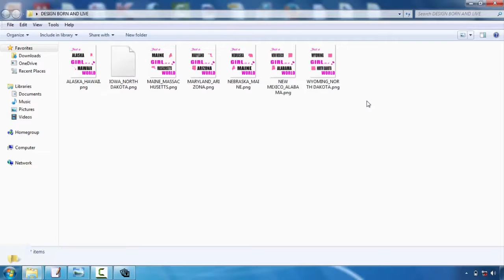Diy Iron On Tshirt Design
Speak to your chosen display printing company initially. This will certainly conserve you a lot of frustrations over time. Although most of our tee shirt style ideas apply to all display printing business, some business have particular preferences or restrictions. For example, below at Bigfish Screenprinting we ask that electronic files have typefaces converted to courses or outlines as well as we only sustain the following documents layouts:. ai,. eps,. pdf,. jpg, and.tiff. If you wish to learn more about our art standards, please visit this site.  Think about limiting the colors in your design. If you have an infinite budget plan, this suggestion will not apply to you, but the majority of novices designing tees are trying to maintain their expenses down. One of the best ways to do this is to limit your shade options. Due to the way display printing works, each shade in your layout will certainly require the production of a brand-new movie favorable, as well as each movie favorable needs a new display. As you might envision, all of these movie positives as well as displays can actually amp up the price. So if you're trying to be thrifty, restrict your design to 1-3 shades.    Select your shades meticulously. Interaction is generally the primary need to produce a screen-printed t-shirt, so it is essential to actually assess your colors. If you're printing on a white tee, as an example, don't create a light yellow design that will have a hard time to be seen. Comparison is key, but making use of shades that complement each other is also important. This is an extremely aesthetic suggestion, so if you don't have a good eye for shade, ask a buddy who provides for aid.   Keep it simple. If it's your first time designing a t-shirt, keep your design rather basic. Simplicity is sophisticated as well as will connect your message plainly and also succinctly. Some of the most effective styles are one of the most standard. Plus, complicated images and subtle information are much more challenging to publish and may not end up as you had actually hoped.   Produce a mock-up. A mock-up is vital to the creation of a stunning tee shirt. After you have actually created your design, print it out and hold it approximately a t-shirt. You could have to publish it out in a number of different sizes, particularly if you're questioning whether to position it on one side of the chest or hip. Yet the main goal below needs to be to take a look at the range of your design. Does it deal with a t-shirt? If a person holds it up on their breast and stands a number of feet far from you, can you still reviewed words and construct out the photos? Find out what works and exactly what doesn't function now, before you experience the printing process.  Fresh published t-shirts are not offered our door by storks, unfortunately. They are developed by day-to-day individuals with a concept and also an objective. So if this is your first time making a t-shirt, do not be as well intimidated. Numerous novices have actually taken on the exact same task as well as achieved a stunning outcome. To assist you in your mission, we've developed a list of fundamental tee shirt style suggestions. They aren't magic yet they will aid you push forward with your layout and also avoid amateur mistakes.  Request for help. If you're having problem, work with the developers at the display printing company. They could aid you change your drafts into an engaging, attractive style. They could likewise offer support when you're choosing shades as well as offer extra t-shirt style suggestions.